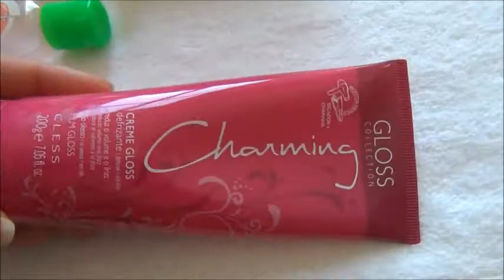O que levo na Nécessaire de viagem (cosmeticos)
Vejam mas informações sobre esse as pecas  no vídeo.

Meu instagram fitness:@michelibarretos

Quer fazer uma baiana feliz?

Se inscreve.
Curtam+ Comentem+ Compartilhem em suas redes sócias.

 Micheli ❤